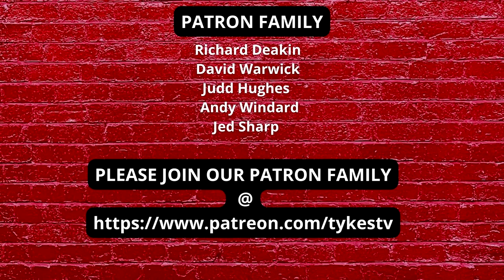Barnsley 3 - 1 MK Dons | Player Ratings | Hard to choose from